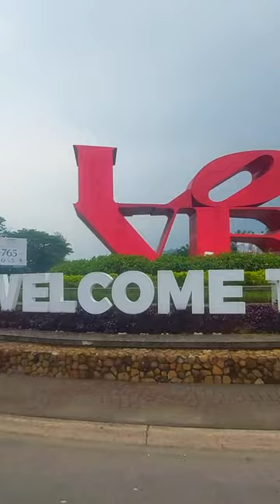Suzuki V-Strom 250SX Touring PERDANA bersama Arya ke km0-Sentul. Asyik banget melibas tanjakan,Des23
26 Desember 2023
akhirnya saya memberanikan diri ngajakin adik Arya touring jarak jauh perdana.
Demi moment ini, saya beli intercom dulu agar sepanjang perjalanan bisa ngobrol sama dia dan memastikan tidak ngantuk di jalan. 😁

Puji Tuhan semua berjalan lancar walaupun sampai malam baru sampai rumah 🤗

Ada moment seru ngikutin gmap dilewatin jalan2 aneh yang kecil2 gak jelas 🤣🤣